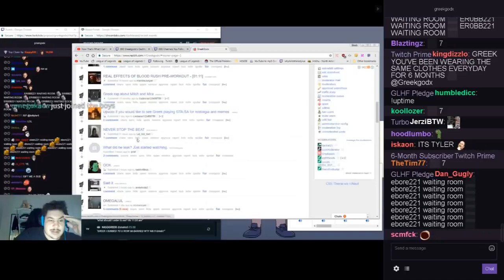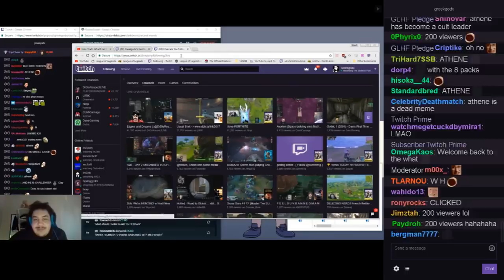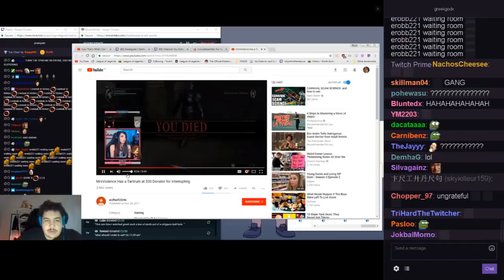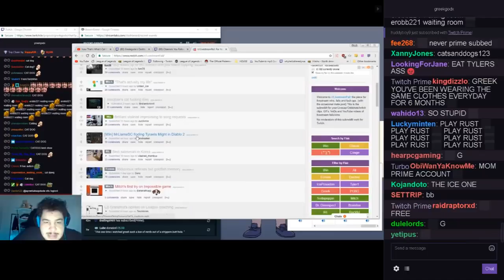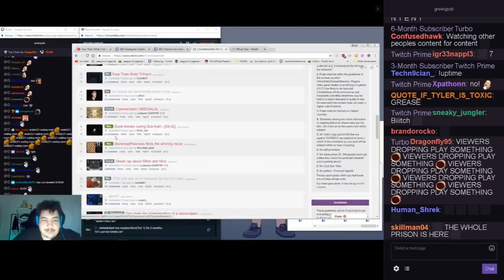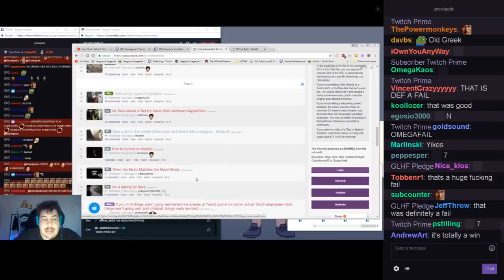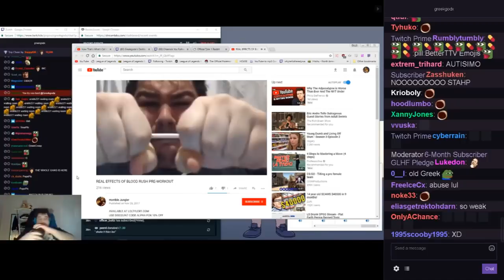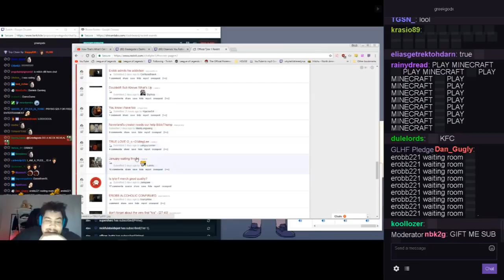GREEKGODX REACTIONS TO TWITCH FAILS #13 (BLOODRUSH ADDICT)